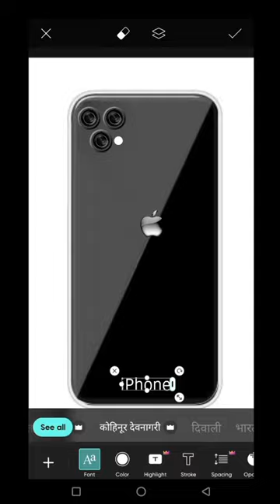iPhone 31.2 mro max